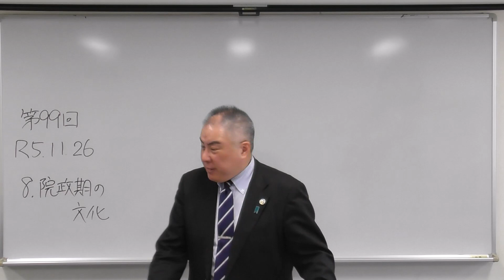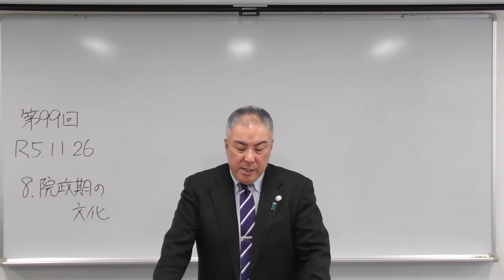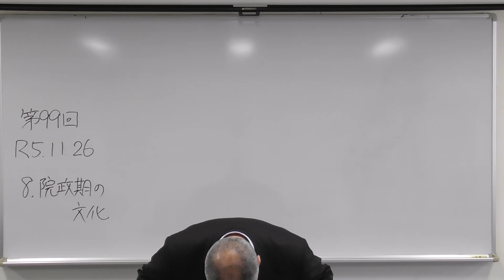「院政期の文化」第99回黒田裕樹の歴史講座 8/8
この動画は第99回黒田裕樹の歴史講座「日本古代史その7 ～院政と平氏の隆盛～」のうち「院政期の文化」の講演を、令和5（2023）年12月に新たに収録したものです。

「黒田裕樹の歴史講座」講演申し込みサイト